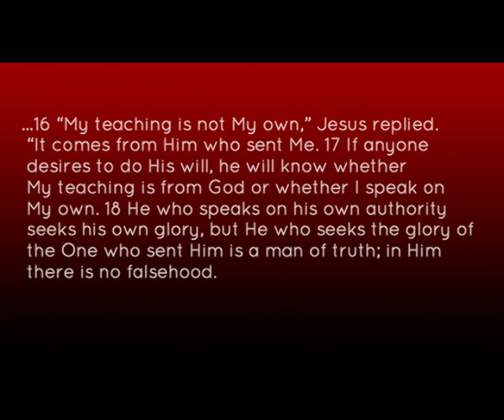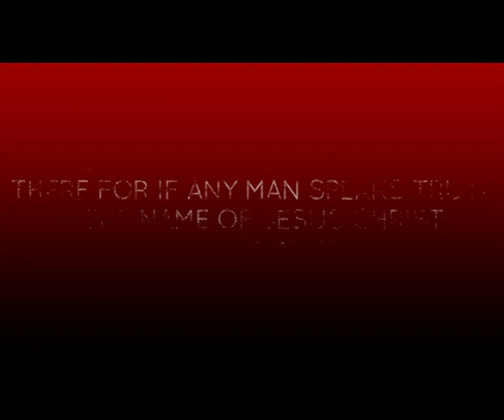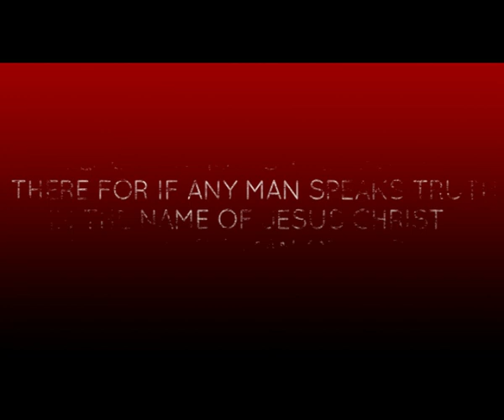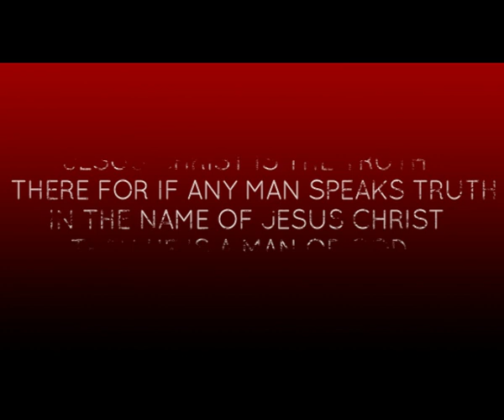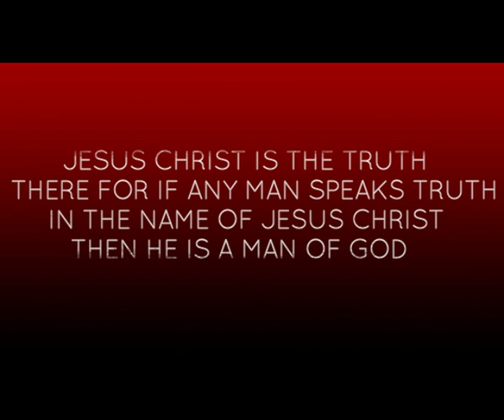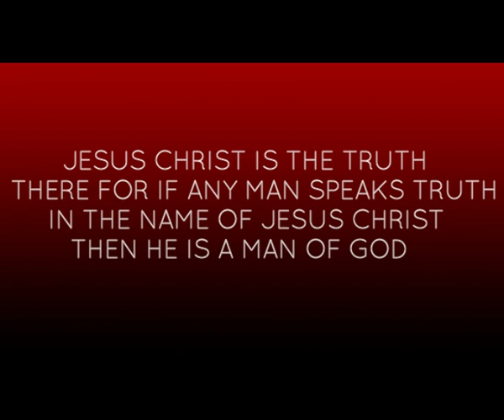EPIC MESSAGE FROM THE THRONE OF GOD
THIS IS POWERFUL